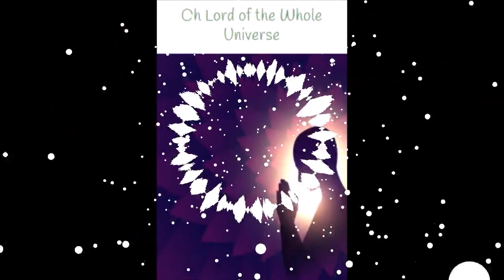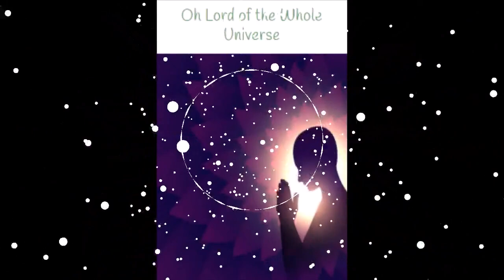[HD] Oh Lord of the Whole Universe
English children's stories
Oh Lord of the Whole Universe

Kids English books grow up smart talking pen English reading for beginners
Talking pen and audio books are an educational gift for children who can't pay attention on studying, a good helper for busy work and non-standard English speaking parents. Standard American Pronunciation build a speaking environment for children. Also including listening, speaking, reading and writing that made it easy to learn English as a second language for children 3 to 8 years old.
it's already up on the family feud board,beppi the clown,family feud steve harvey funny moments,the delicious last course,steve harvey,baroness von bon bon,cuphead cartoon,dumb family feud answers,funny family feud answers,dumb answer on family feud,funny answer on family feud,steve harvey on family feud,chrisshwafer,steve harvey cracks up on family feud,celebrity family feud,wally warbles,the root pack,steve harvey makes fun of family feud contestant